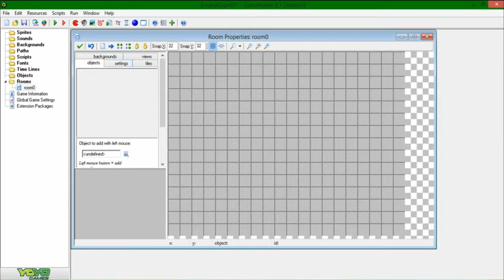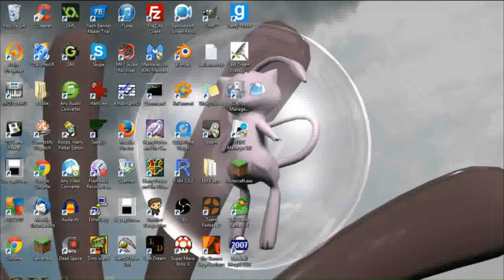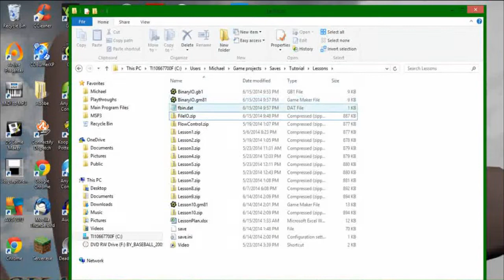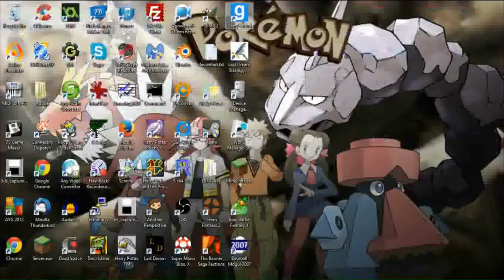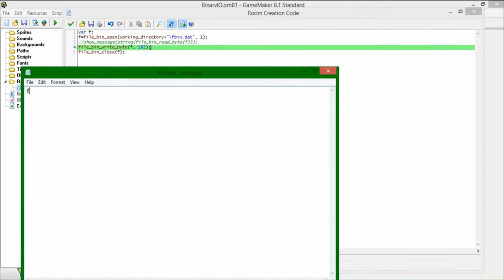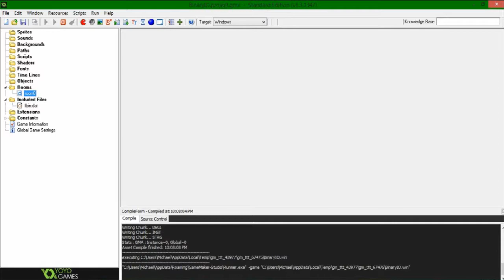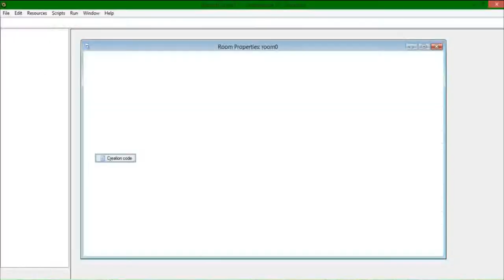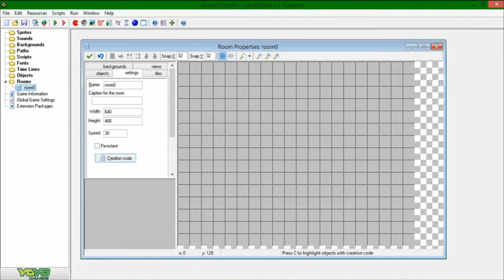Game Maker Tutorial - Episode 12 - Binary File I/O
How to deal with binary files in Game Maker!
That promised social media link spam.
I do live streams sometimes!